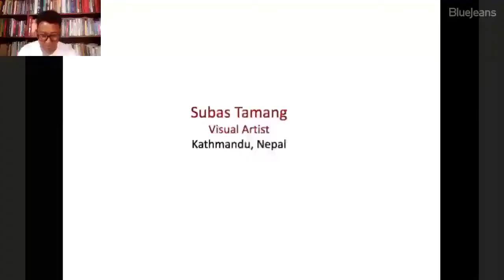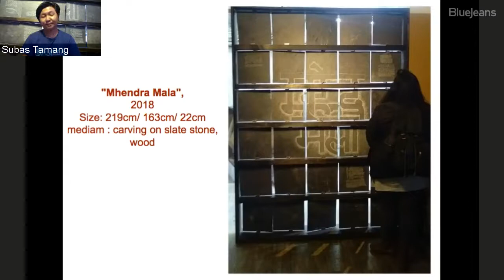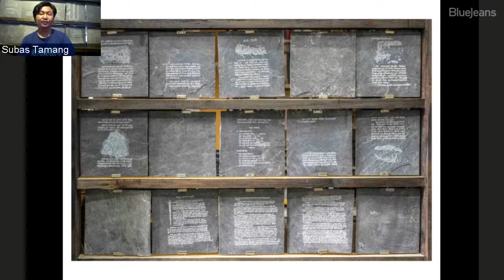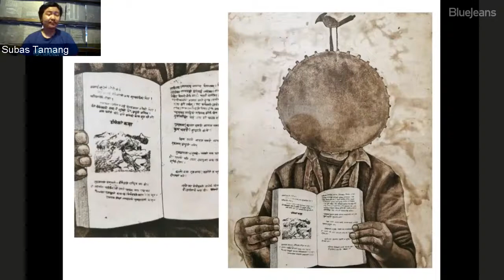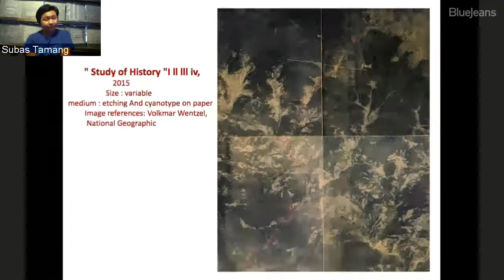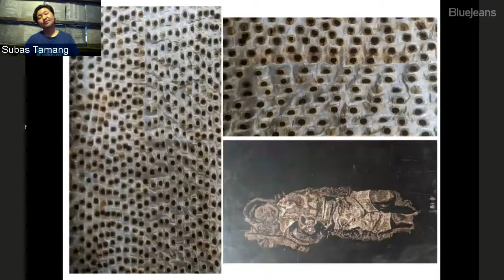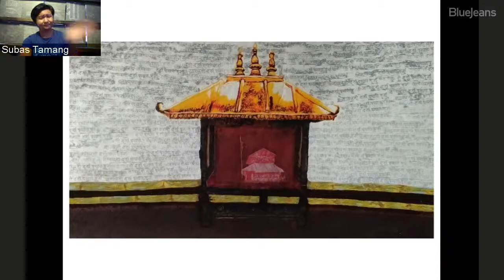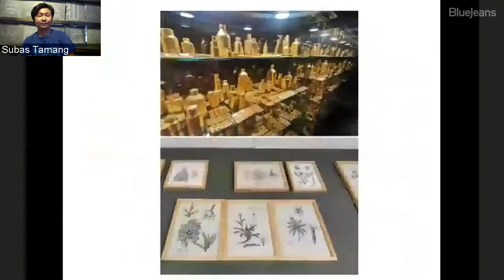कलामा तामाङ उत्पीडनको इतिहास र प्रतिरोध ll Subash Tamang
कलामा तामाङ उत्पीडनको इतिहास र प्रतिरोधबारे भर्चुअल सम्वादमा सुवास तामाङ
२०७७ असार २७ गते
Host : SCRC